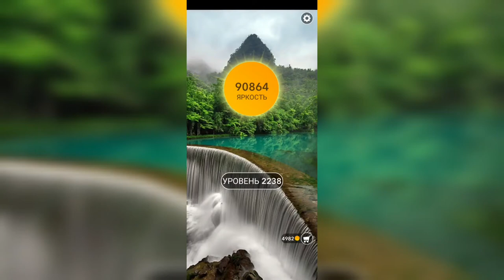Word / Слово Крест: Поиск русского кроссворда / Уровень 2238